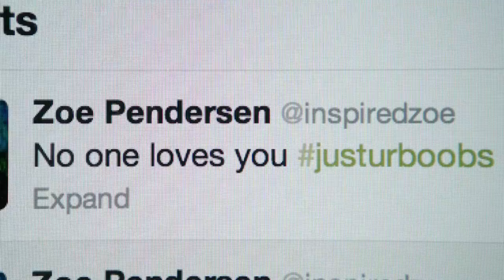twitterkills Trailer by SmDb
Directed by Brett Sorem
Writing Credits by Sunah Bilsted
Cast: Sunah Bilsted, Sarah Paulson, Nathan Parsons, Seth Bailey, Darren Capozzi, Natasha Goss